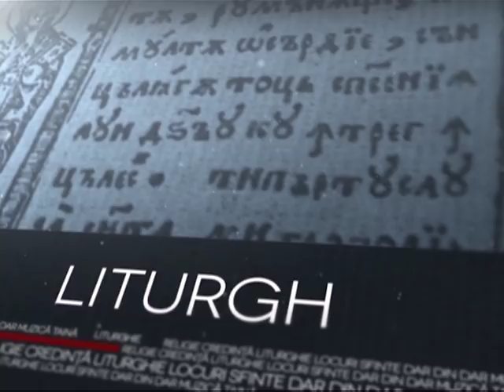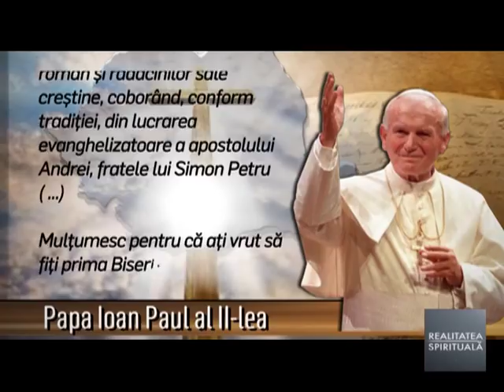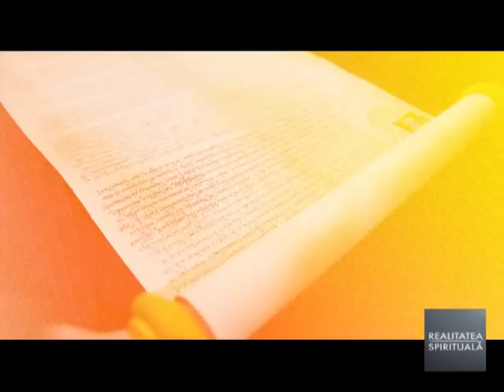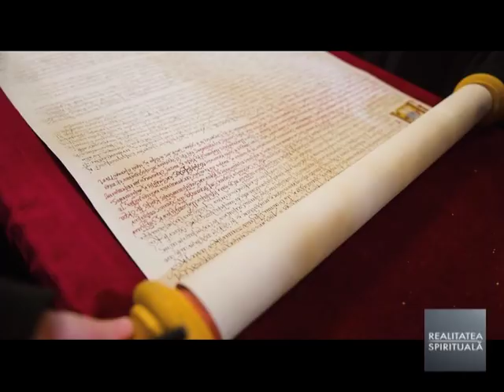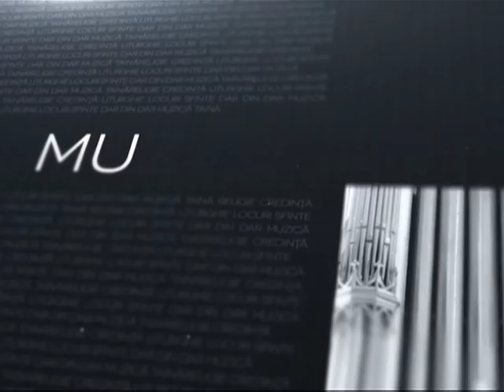Realitatea Spirituala-Dimensiunea geopolitica a vizitei Papei Francisc la Bucuresti, cu Dan Dungaciu